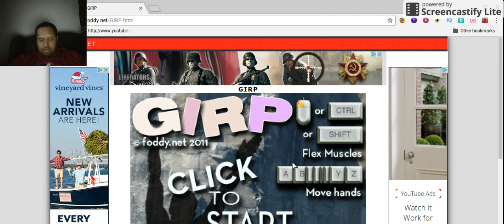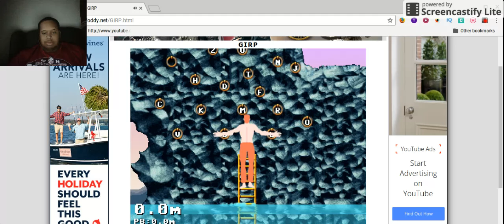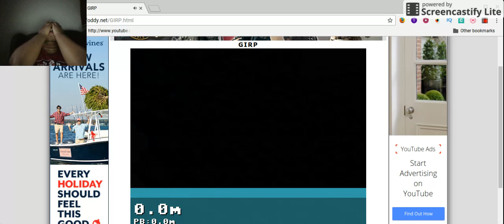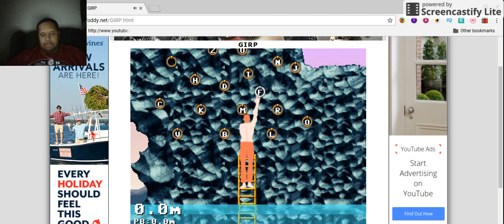TERRIBLE GAME EVER GIRP